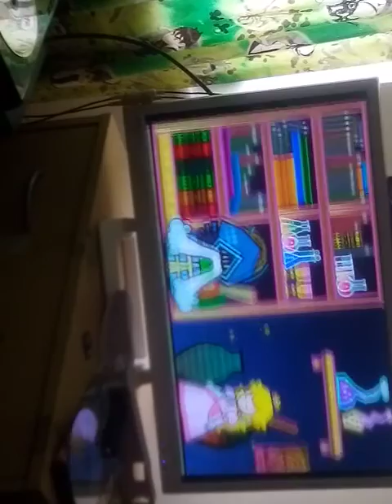Super paper Mario episode 6 or 7 IDK chapter 2 prologue